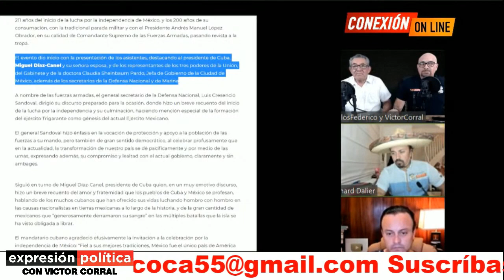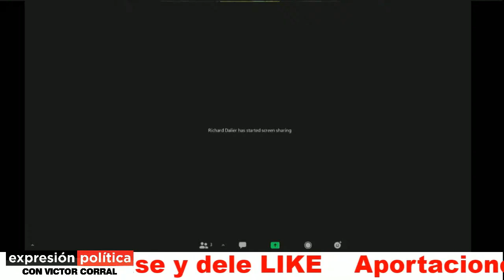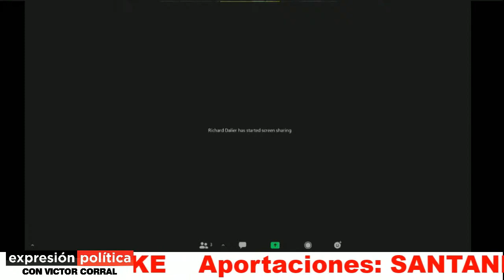AMLO pide a Joe Biden levantar bloqueo a Cuba, les prende un cuete a la oposición en el trasero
AMLO lanzó el llamado para levantar el bloqueo, aunque mostró una dura visión: "Dicho con toda franqueza: se ve mal que el gobierno de EU utilice el bloqueo para impedir el bienestar de Cuba". Y agregó: "Ojalá que el presidente Biden, quien posee suficiente sensibilidad política, actúe con esa grandeza y ponga fin para siempre a la política de agravios hacia Cuba"